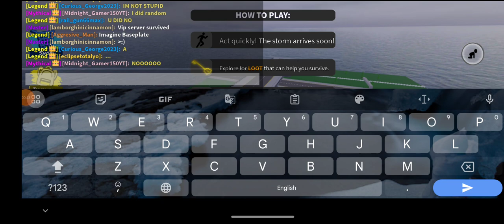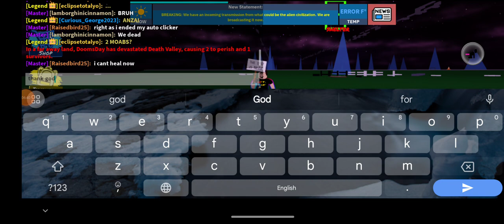Tornado Alley Ultimate | Doomsday at Classic Interstate 95 (Midnight's VIP) | (Survived)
This forecast wasn't that bad to be honest!

Doomsday on Classic Interstate 95 (Queued by Billy, Midnight's VIP)

The DoomsDay Prophecy

Disaster #1: Tsunami (Super) (Magnitude 9.1, 325 studs)
Disaster #2: Acid Rain
Disaster #3: Alien Invasion (4 UFOs)
Disaster #4: Flood (60 studs)

This map isn't actually that bad for doomsday!

It's been a long time since I survived Doomsday on a Classic map!

Also survived doomsday on Classic Hotel (Didn't record because I was in a VC and stupid portrait didn't want to go back to normal, still survived though, so I'll list the forecast here)

Hurricane (South, 2 surges) Tsunami (Super) (Magnitude 9.9, 325 studs) Black Hole, Lava Flood (90 studs)